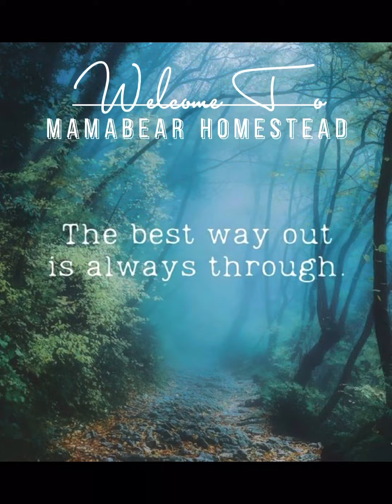WAYS TO PRESERVE EGGS (LONG TERM EGG STORAGE)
Ways to preserve eggs, long term egg storage. In this video I discuss the many ways you can stockpile eggs, make them shelf stable and or ensuring you have them for a long term stockpile. Eggs are one of those foods that I can not imagine our family living without, so we prepare and we stockpile and we preserve. In this video we just discuss a few of those ways.

Homesteader Kit
Home Garden
Farmer Seed Vault
Microgreen 5 Kit
Microgreen 10 Kit

MAMABEAR PREPPING
1777 S Burlington Blvd. #408

Amazon Storefront: